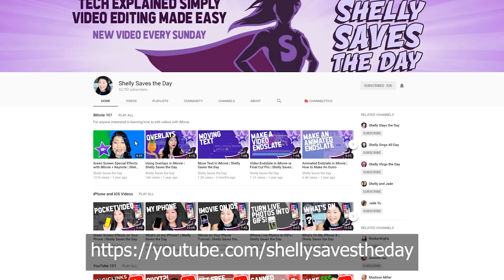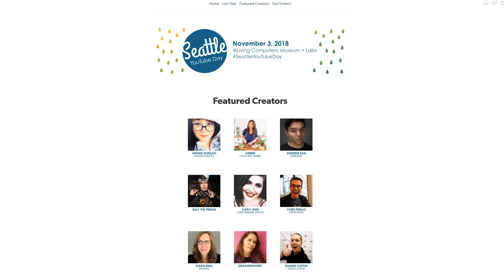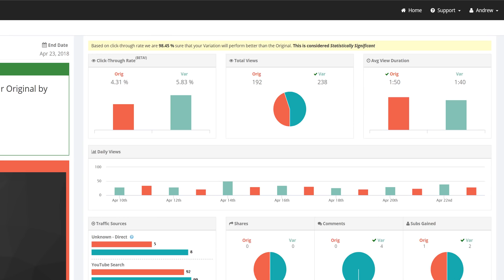Seattle YouTube Day - Learn more with @Shelly Saves the Day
Seattle YouTube Day - Learn more with Shelly Saves the Day! Seattle YouTube Day will have Andrew on a panel about apps for YouTube! Learn more about Seattle YouTube day!

Connect with Shelly!

Today

Today